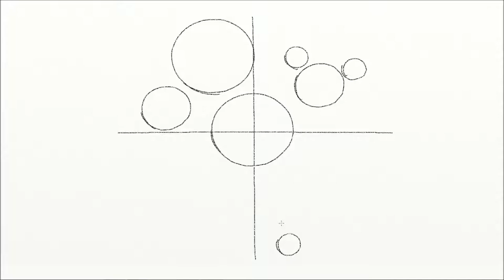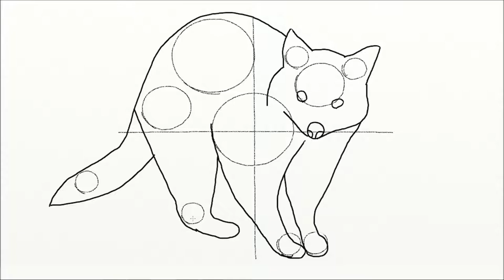How to Draw a Raccoon. Drawing a Raccoon Step by Step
Using this video you can draw a raccoon step by step. Another lesson how to draw a raccoon you can find on my
In this video you will find a tutorial on how to draw a realistic raccoon step by step. Raccoon drawing tutorial is designed for beginners and little artists of any age.
Here are the easy steps of drawing a raccoon. Learn how to draw a raccoon with these step-by-step drawing instructions.
Your drawing should go smoothly if you start by drawing these circles, as shown in my video. They will help you to draw a raccoon correctly in next steps.
As a final step, you just need to color in the raccoon. Use brief light strokes of pencil or colored pencils.